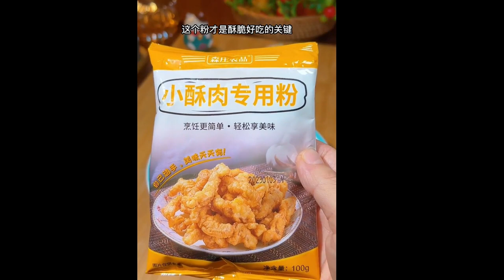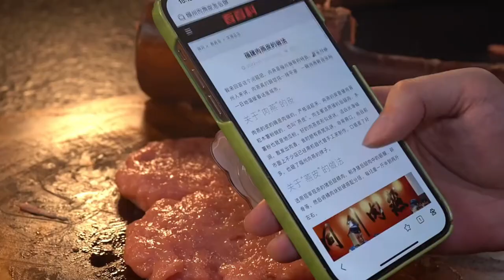The love breakfast for girlfriend is a heart pounding feeling valentine's day 1